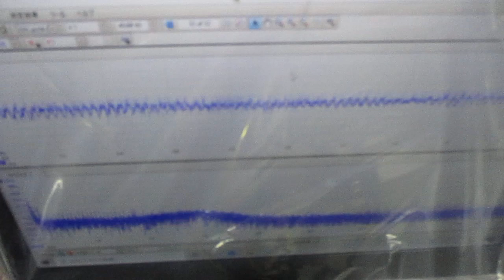メガヘルツの超音波発振制御プローブ ultrasonic-labo